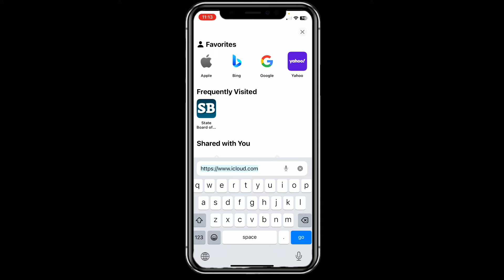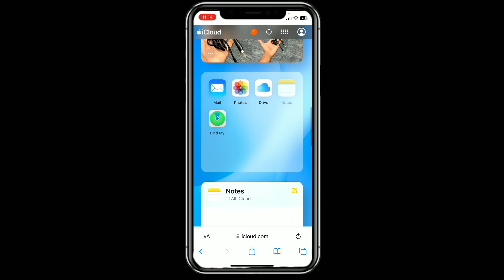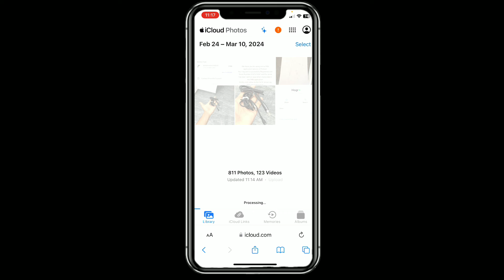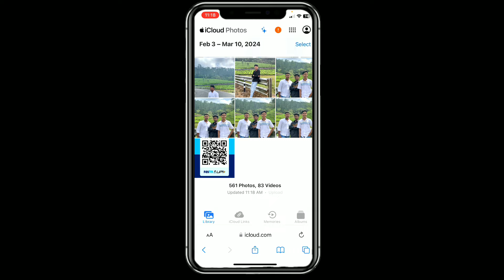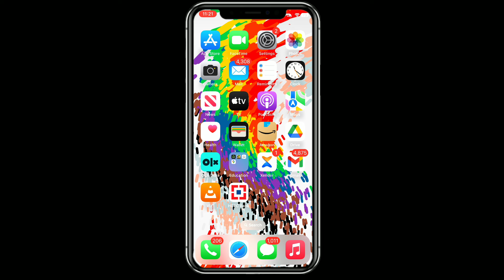How To Solve Iphone Icloud Storage Full Problem Malayalam | iCloud Storage Free Space | IPhone ROM